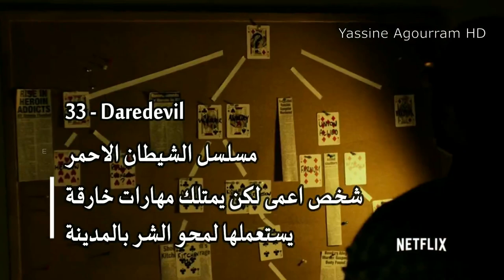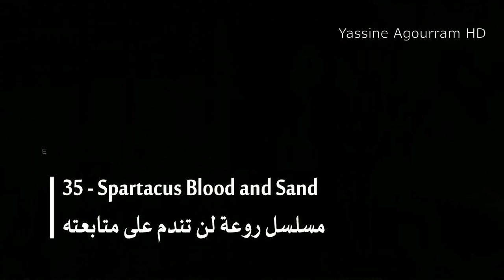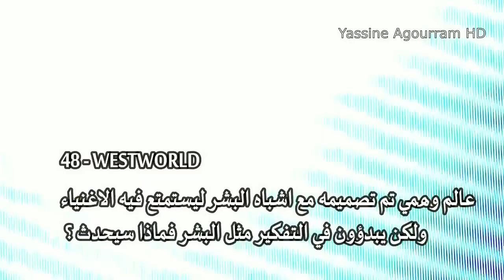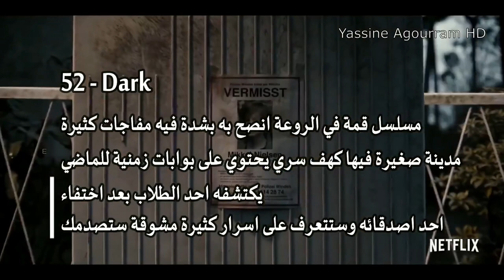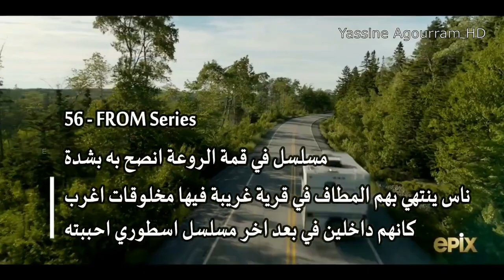افضل 30 مسلسل استمتعت بهم في حياتي الجزء الثاني Best Series To watch ever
افضل 30 مسلسل استمتعت بهم في حياتي الجزء الثاني
  Best Series To watch ever